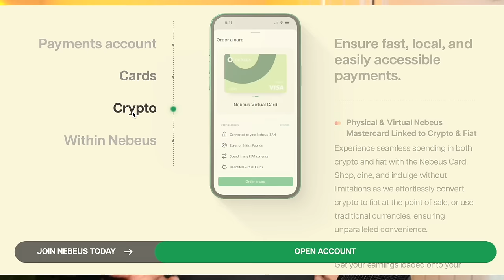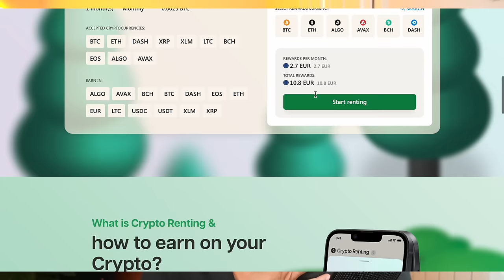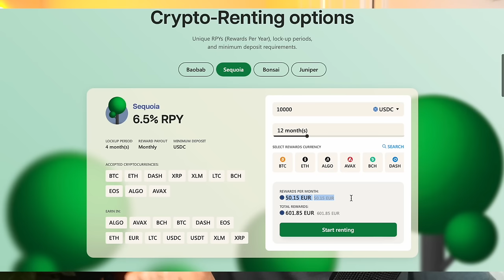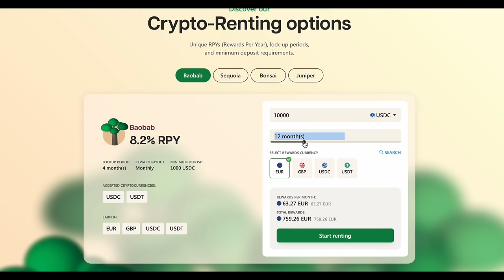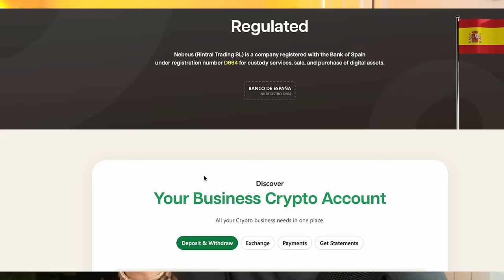Nebeus: La meilleure néo-banque crypto ( +6% sur bitcoin)?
Mon avis sur la néo-banque Nebeus, particulièrement adaptée pour les free-lances, les digitals nomads et les particuliers qui possèdent des cryptomonnaies. C'est aussi une carte qui me génère des rendements sur bitcoin.

▬▬▬▬▬▬▬▬▬▬▬▬▬ SITES PARTENAIRES ▬▬▬▬▬▬▬▬▬▬▬▬

▬▬▬▬▬▬▬▬▬▬▬▬▬ INFOS ▬▬▬▬▬▬▬▬▬▬▬▬▬